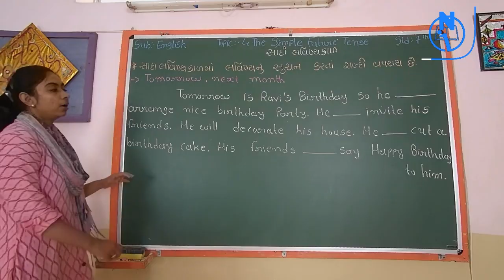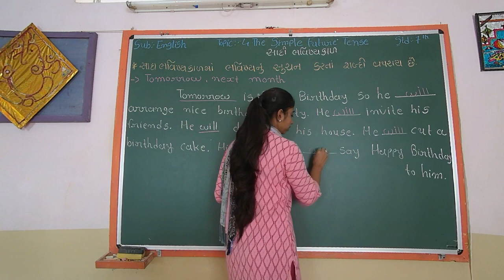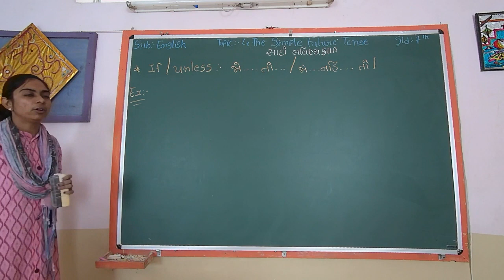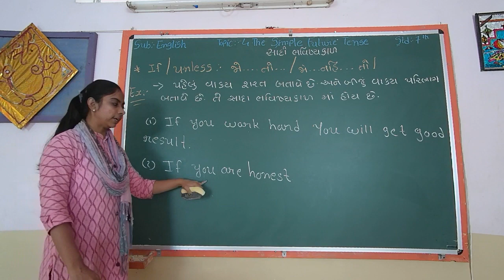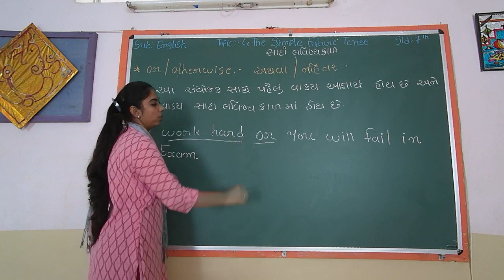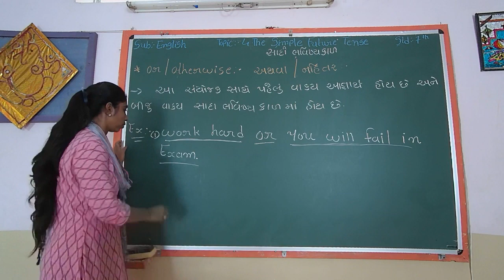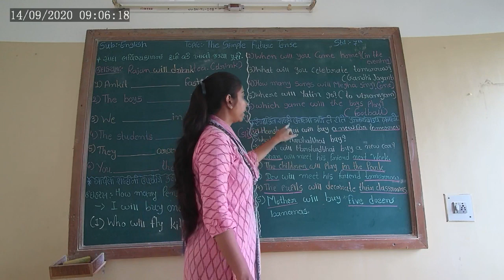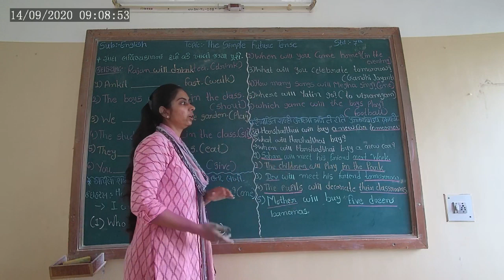STD 7 ENGLISH GRAMMAR THE SIMPLE FUTURE TENSE L-3